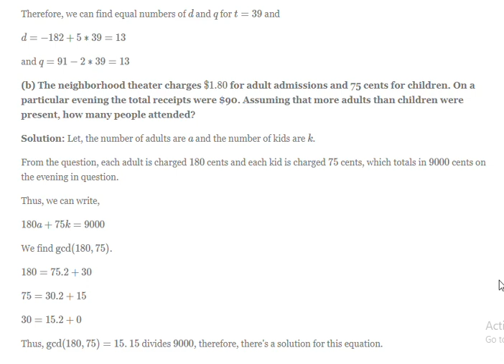Day 2: Solve using diophantine equation, on a particular evening how many people attended a theater?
Less simple today.
I'm trying to follow a structure like Lorna Scobie's 365 Days of Art, I've seen it done by many artists here. This book inspired me because they do the most mundane or simplest doodles, and yet they're doing it every day. I think if I do one small math per day, it'll help me get regular, there will be less procrastination and I'll feel more confident for being able to finish it.  Unlike doing those relatively complex problems that take a lot of time to just prepare. I might add them too if it's doable.